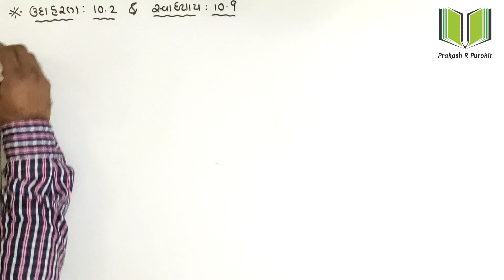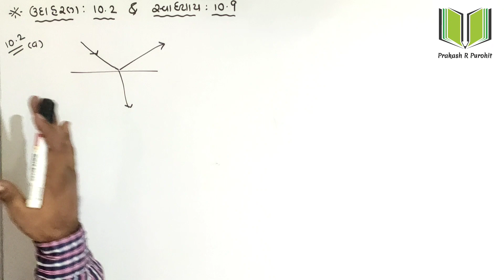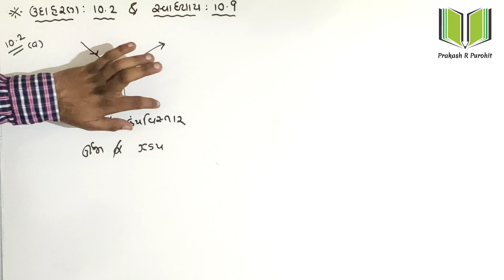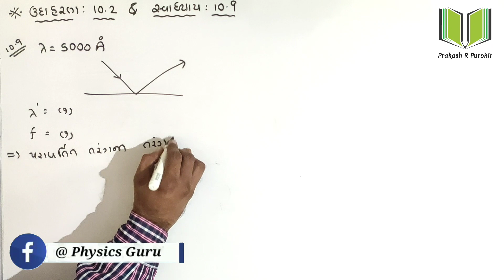Illustration: 10.1 | Standard:12 Science | Physics | Chapter-10 Wave Optics | Part-7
■ Topic : Illustration: 10.2 & Example: 10.9

■ Subject - Physics

■ Chapter- 10

~This Video is For Educational purpose only.Copyright Disclaimer Under Section 107 of the Copyright Act 1976, Allowance is made for "fair use" for purposes such as criticism, comment, news reporting, teaching, scholarship, and research.